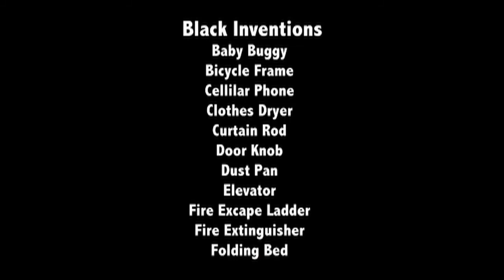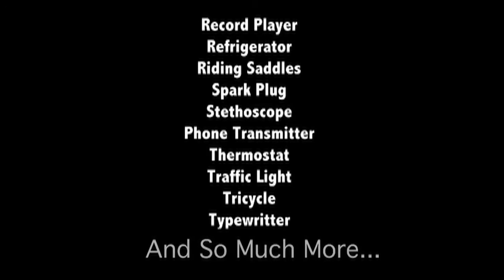The Shooting Death Of Michael Brown by; The Reverend Point Blank